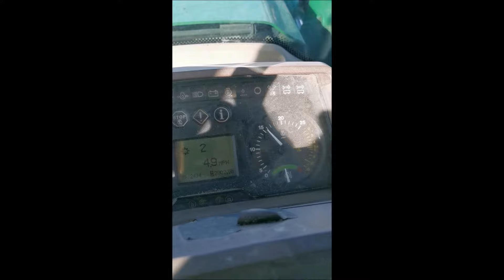Ciągnik John Deere 6920 z ładowaczem